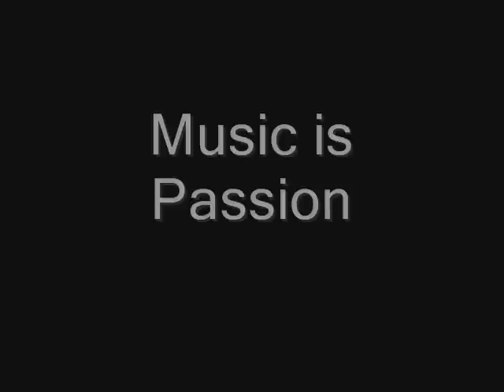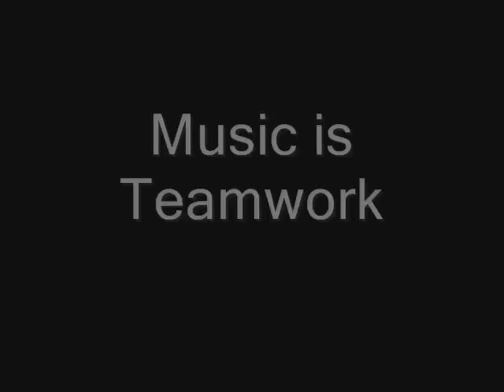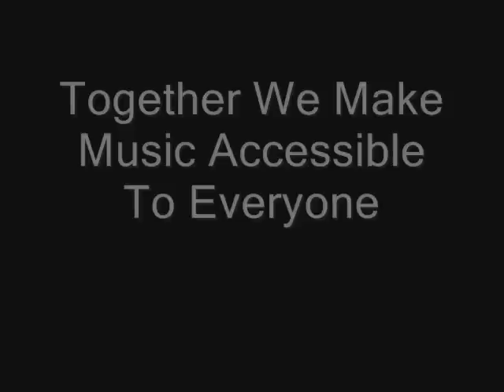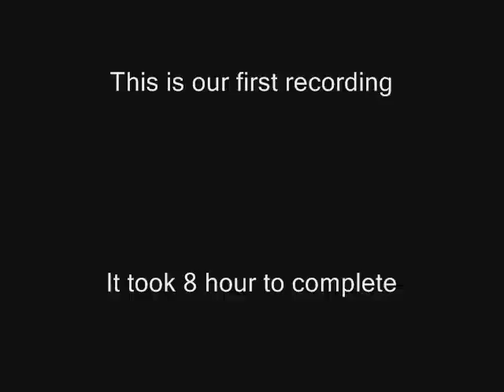Music Malaysia - Love Story, our story!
MAMA TREBLE CLEF STUDIO was founded in the year 2002. As of today, the establishment consists of over 300 music students, and a dedicated team of staff willing to take on any challenge. Mama Treble Clef Studio offers a comprehensive list of music courses, covering everything from keyboards to woodwinds and strings, all under international bodies such as the Musikgarten USA ,Trinity London, London College of Music and ABRSM schools of music from United Kingdom.
This is the story about my first business - the music industry... With sweet and sour, bitter and salty moments that I would like to share with all of you. This is my favorite job among all the rest I have done so far, playing and listening to live music all the time. This recording is not perfect but I can't wait to upload it and show everyone! The title of the song is "I Love You' in cantonese. May you be happy... I've been very happy all the time since I joined this career.

Equipment used: Eizaz uses the Flagship Clarinet with PV250 Clarinet Pickup and custom barrel by the manufacturer Bass Poullath. The items are available at Mama Treble Clef Studio and are very limited in quantity.
Bass Guitar: Austin 4-String
Acoustic Guitar: Flagship Solid Body
Clarinet: Flagship Bb Soprano
Saxophone: Flagship Eb Alto
Flute: Flagship Closed-hole C flute
Metronome and Tuner : Fzone

All instruments played by Eizaz Azhar
Mama Treble Clef Studio and ER Studios

Recorded in ER Studios. Camera & lighting by Ray Lee. Mixed, mastered and edited by Eizaz Azhar. Engineered by Eizaz Azhar. Arranged and performed by Eizaz Azhar. For best listening results play video on large external speakers or a good pair of headphones as laptop speakers are unable to reproduce many of the frequencies.

We are one of the few woodwind specialist dealers in the region, where we are the official dealer for JodyJazz mouthpieces in Malaysia. Our selection of clarinets, saxophones, flutes and other woodwind instruments are second to none; we carry brands such as Buffet-Crampon, Yamaha, Armstrong, Pearl, P.Mauriat, Yanagisawa, Flagship, William, Mercury, Jupiter and Stagg. Allow us to guide you over our wide selection of electric, classical, acoustic and bass guitars with amplifiers to match, be it Austin, AXL, Fender, Flagship, Ibanez, Maestro, Memphis, Morrison, Recording King, Slash, Chord, Aosen, Taylor, Stagg to Peavey and Marshall - we have them all!

Mama Treble Clef Studio & ER Studios are located at:
Lot 3015, 3rd Floor, Endah Parade, Sri Petaling, 57000 Kuala Lumpur MALAYSIA